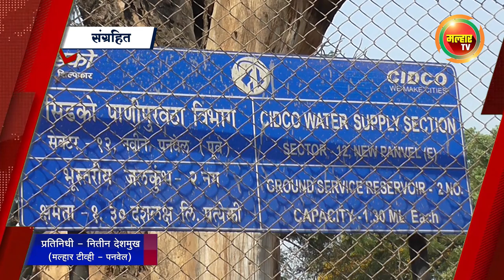सकाळच्या बातम्या (मल्हार टीव्ही) - २५ एप्रिल २०२२ | Sakalchya Batmya (MalharTV) -25rd April 2022 !